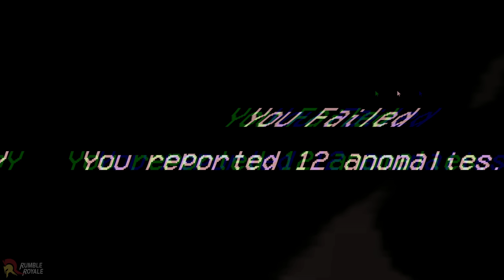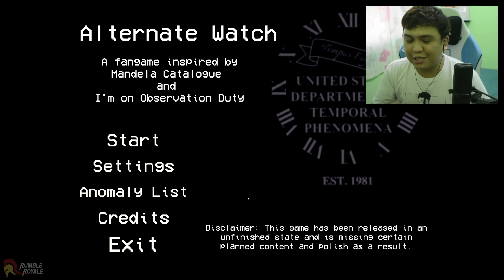Report the Anomalies!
Here we go againnn...